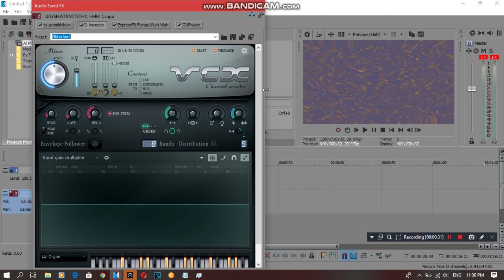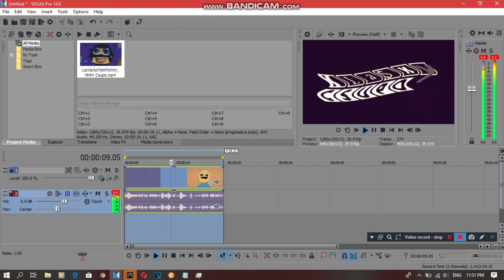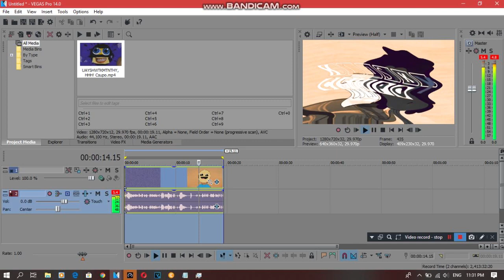{REQUESTED} How To Do Make Some Radioup V9.7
Requested by: 2011G, DFLE294, MALE15, MBVE2019, MCRLE213, MCRVEEA, MIVM725, MPVE379, RTCCLE594, SG246, SS, TSGS, WBTOT and WV.